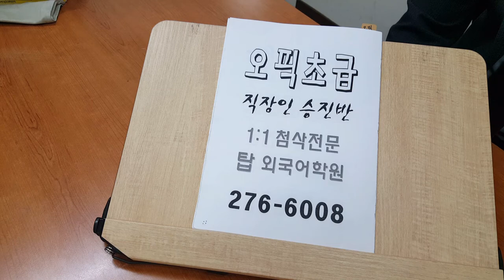전주 오픽 주제영작 스마트폰과 인터넷 일상의 사용 템플릿 201020